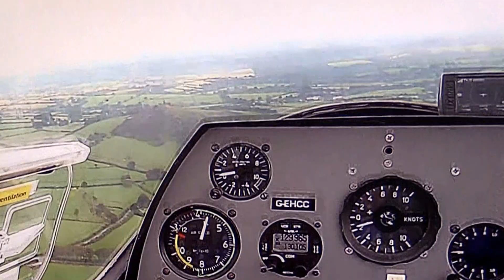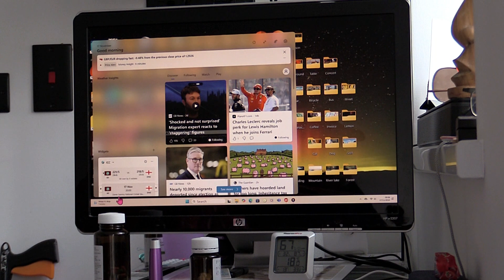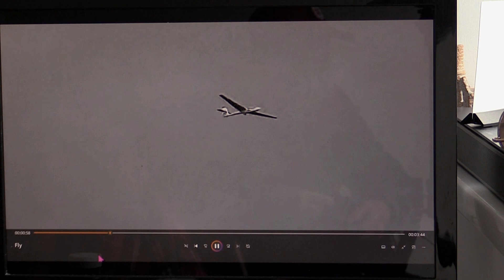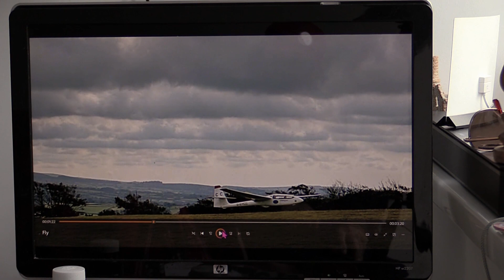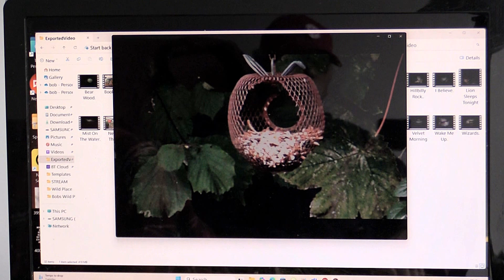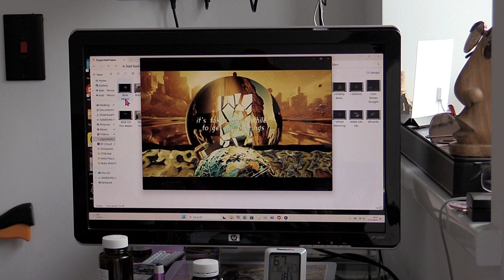Save Myself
What about this back to 1968 and more recent.
Cheers Bob.